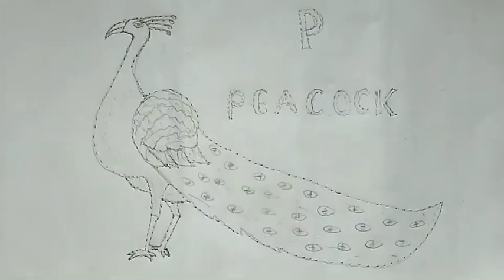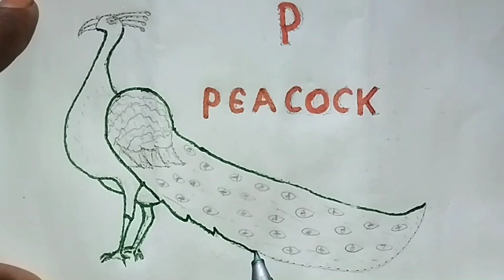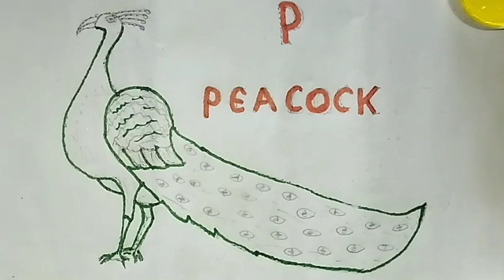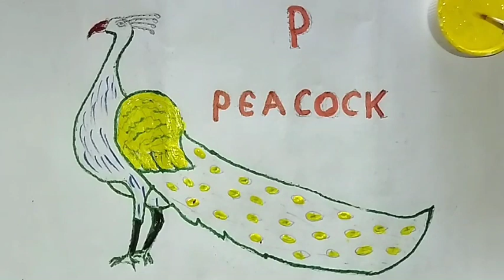A for Apple, Drawing,Coloring,Painting, Abc Dotted Tracing, English Alphabet, Preschool Peacock draw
A for Apple, B for Ball Drawing, Abc Dotted Tracing, English Alphabet, Preschool Learning, Abcdsong kidssong Todkers 22
a for apple drawing video, abc drawing video, apple drawing video, Abc Dotted Tracing, English Alphabet, Preschool Learning Videos abcdsongs kidssongs todlers 3,#5, 3 #1.
Drawing and painting Apple for Kids & Toddlers | Simple Art Tips #64 #1
A for Apple, B for Ball, Alphabet Drawing and paining Apple, Balloon and cake for kids
A is For Apple Drawing, painting & coloring, for Kids and Toddlers | Paint With Watercolor
ABC Fruits Drawing, Painting and Coloring for kids and Toddlers, Draw, paint and Learn #210
Independence Day Drawing Easy Step / Independence Day Drawing For beginners
Baby Stroller and Mother Drawing, Painting, Coloring for kids & Toddlers | Try to Draw
How to draw a Girl swinging in a tree
Fruits Name | Fruits Name in English and Hindi | Fruits Name in English and Hindi With Pict

Abc Dotted tracing, English Alphabet, preschoollearning, abc, a for apple, b for ball
Study Class N, daily class By N
smart classes tv, One two three, 123song
123rhymes, Abcd, abc clour, abc in clour
clour abc, alphabet in clour, clour alphabet
color alphabet, alphabet color
abc color, color abc,hand writing abc
abc hand writing, hand write abc
hand write alphabet,Abc song
Abc kids video, Kids video,Abcd phonic song
A for airplane, A for aroplane
Abc video bachho ke liye,
Abc video bacchon k, Abc video bachhe k
B for banana, Learn alphabet, Todler song
Abc 2022, Mintu study class
Video for, Alphabet song,Alphabet for
Alphabet sound, Daina and roma Study
Abc cartoon, Cartoon, Kartoon
Pagal beta commedy, Chintu toons
Pagal bittu sittu, Abc writing
Np kid tv zone, Fun with pre cute
Pagal motu, Chotu dada, Bolta commedy
Bunty bubli show, Bunti bubli, Bunty bubly
Animation video, Abc animation video
Kids basic, Capital abc, Abc capital letters
Small letters abc, Abc small, Joognu kids
Jugnu kids, Animated video
Abc learning video, Teach, School
Poem, Hindi rhymes, Hindi poem
Abc cocomelon song, Cocomelon
Abc kid tv, Kid ply music
Kid poem, Lkg rhymes, Ukg rhymes, L kg, Ukg
Jinga lala,A for Apple, B for Banana & Cherry Drawing,Lakdi ke kathi, Lakdi, Lakdi k kati
Lakdi ki kathi, Lakdi k, Space for kid
Planets of our solar system for kids
Solar system for kids, Learn planets for kidkid
A for apple b for ball, abcd phonic song, Learn Alphabet,Preschool Book
Doctor, How to write capital
How to write smale , Alphabet write
Muddy bus, Rain rain
Wheels on the bus, Food song, Abc vehicles song, Abc bus, Abcd full movieAbc song for kid, rhymes for kids,Abc song for children
Abc rhymes for children, Alphabet rhymes for children, Alphabet song for children
Vocabulary for kids, Vocabulary for children
Nursery rhyme, Nursery song, Varnmala
English, English varnmala
how to learn, How to, A for apple chart
A to z, Abc,Abcd
English alphabet,Abc cartoon,A se aanar
A se, K se kabutar, Ka se, K se, Abc varnmala
Kids channel, Kids, Children, Bacchon k
Baccho ko, Baccha k, Baccho ki, baccho ke
Bachcha, Bachcho, Bacho, Baccha
Chote bacchon k, Chote baccho ke
Chote chaccho ko, Smart classes TV
Nursery class,Kids video, Funny kids, Poem for kids,Poem for children, Besic, Basic, Besic of
Online class,Online reading, Online
Online study, Study online, Learn online
Kahani, Story for, Baby, Learn, Education
Knowledge, Video, Guruji, Toddlers, New
Nepali, Kids roma show, Chiku kittu,
Chu chu tv, Kiddos world tv, Drawing
drawing
Hindi English pathshala
hindi english
Hand writing
Hath se likh
vegetables name, vegetables name in english and hindi, Vegetables Name with Picture, pdf